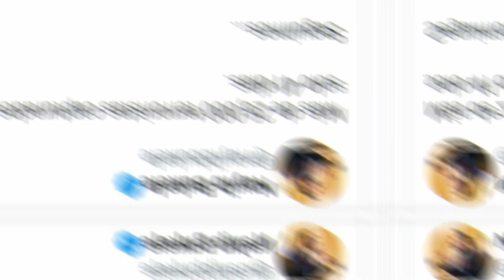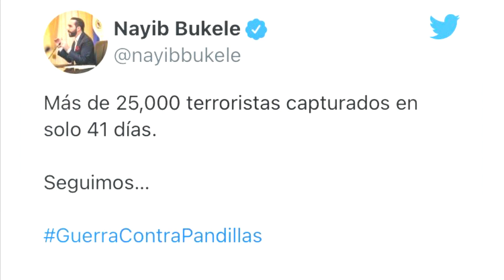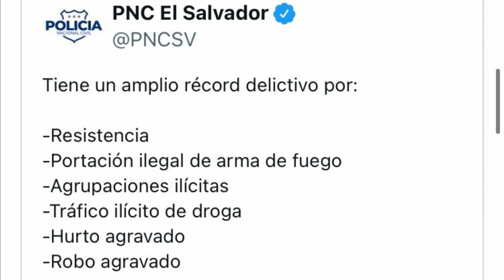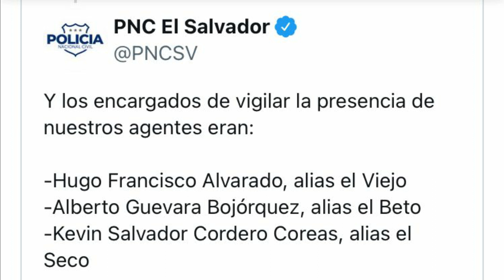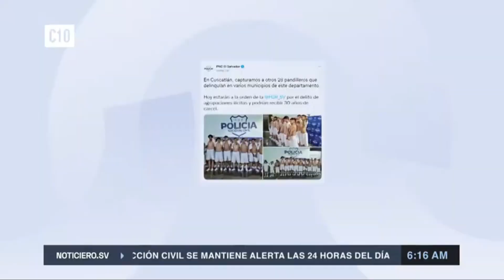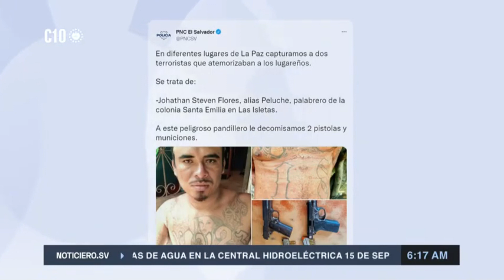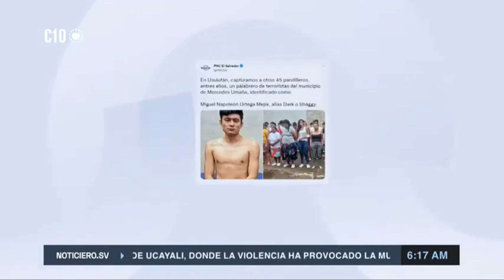Bukele se convierte en la mayor amenaza de los pandilleros😱 y cumple uno a uno sus promesas!!